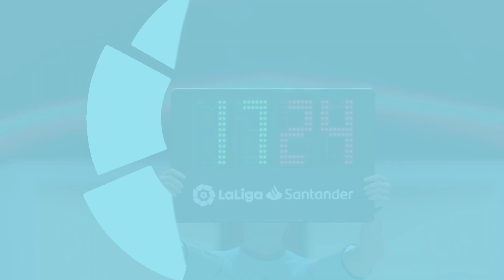⚽ MAJORQUE / ATHLETIC BILBAO - 24e Journée - Liga BBVA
Championnat d' Espagne / Liga BBVA :
Le championnat d'Espagne de l'élite est la Primera División entre 1928 et 2008 puis Liga BBVA de 2008 à 2016 et LaLiga Santander depuis 2016. Dans le langage courant, le terme de « Liga » est souvent utilisé pour désigner la compétition, bien que liga signifie simplement « ligue » en espagnol. L'antichambre de cette division est le championnat d'Espagne de football de deuxième division. Le Real Madrid a remporté le Championnat d'Espagne 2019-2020.
Selon le coefficient UEFA permettant de classer les championnats nationaux européens, la Primera Division espagnole est la meilleure ligue nationale de football en 2016, 2017 et 2018.
Avant 1928, la seule épreuve espagnole à caractère national est la Copa del Rey, la Coupe d'Espagne. Sous l'impulsion de José María Acha, l'idée d'un championnat national est énoncée dès avril 1927. Cette compétition reçoit finalement l'agrément de la fédération espagnole le 23 novembre 1928. Afin de constituer la première Primera División de l'histoire, certaines formations sont qualifiées d'office en raison de leurs résultats passés : Athletic Bilbao, FC Barcelone, Real Madrid, Real Sociedad, Real Unión de Irun, Espanyol de Barcelone, CD Europe Barcelone et Atlético de Madrid. Un tournoi éliminatoire mettant aux prises dix clubs est mis en place pour désigner le dixième et dernier membre de la Primera División. Le Real Racing Santander s'impose en finale à l'occasion de ce tournoi face au Séville FC, reversé en Segunda División (D2), créée également en 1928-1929. La première journée du championnat a lieu le 10 février 1929. La Primera reste à dix clubs jusqu'en 1934, puis passe à 12 clubs.
La guerre d'Espagne met le football en veilleuse entre 1936 et 1939, date de reprise du championnat, qui repart avec 12 clubs. 14 clubs en 1941, 16 en 1950, 18 en 1971 puis 20 depuis 1987. Les saisons 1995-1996 et 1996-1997 se disputent exceptionnellement à 22 clubs en raison de recours de clubs ne voulant pas être relégués administrativement en 2ª B, le Séville FC et le Celta de Vigo étant respectivement 5e et 13e.